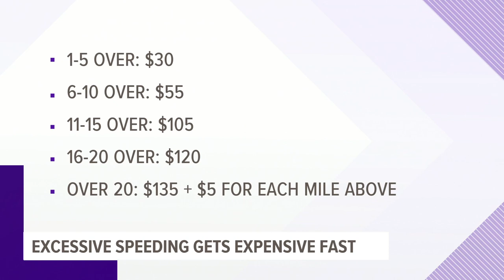Iowa troopers warn of drivers exceeding 100 mph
Spotting someone driving over 100 miles per hour used to be a rare occurrence, according to Iowa State Patrol troopers.

Now, it's every day.

“It’s absolutely scary now what our officers and our troopers are seeing out here," said Sgt. Alex Dinkla with Iowa State Patrol.

“We are seeing people at 130 and 140 miles an hour out here," he explained. "Those are speeds that our troopers and officers alone most likely don’t even do when they’re trying to go to an emergency call."

Rob Battles, a trooper since 1994, first noticed the triple-digit speeds at the beginning of the pandemic.

“The speeds increased because there was a lot less traffic out there and a lot less cars to slow them down," Battles said.